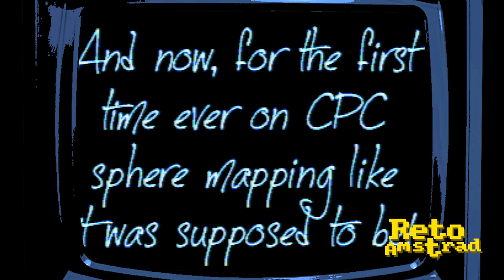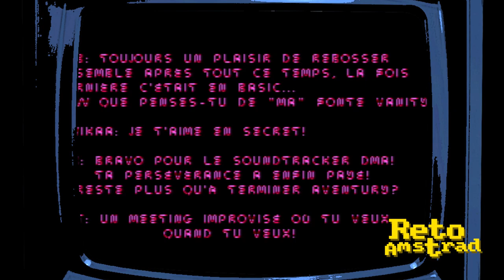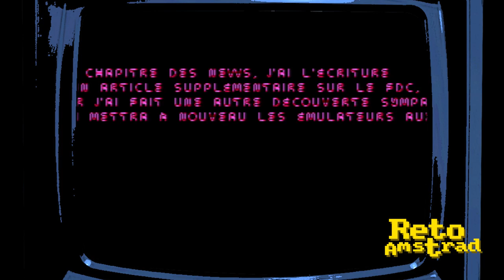💾| SPHERE | DEMO | AMSTRAD PURO | Demo técnica | escena francesa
Esta demo-intro realizada para  "Benediction Coding Party 2"  que se celebró  del 28 al 31 de Octubre de 2022.
Esta se compone de tres partes. La primera nos muestra una técnica que en modo 1 supera los cuatro colores. La segunda el mapeado de una esfera deformando una imagen. La tercero son los agradecimientos y mensajes a la escena amstranita.

INTRO- DEMO:  00:00:40
AGRADECIMIENTOS:  00:02:13